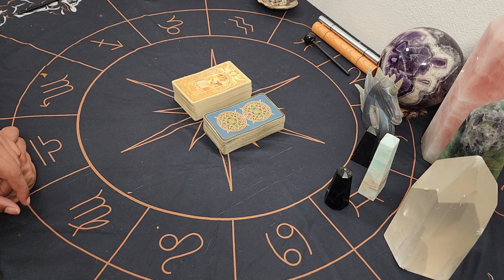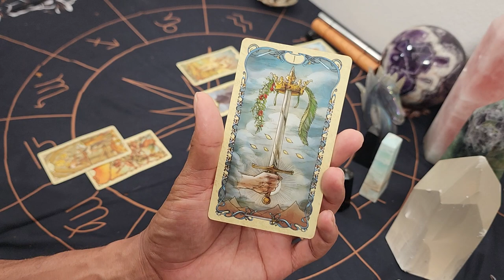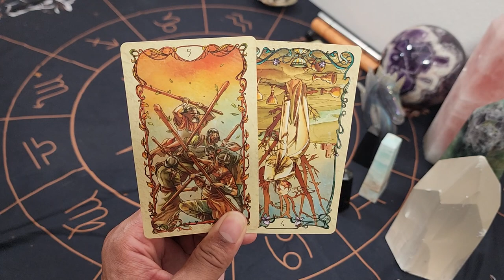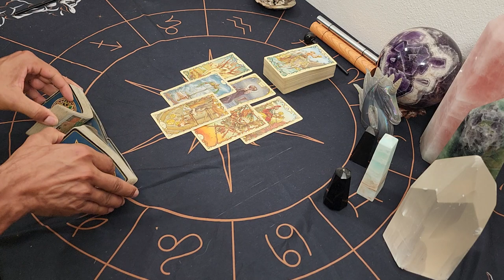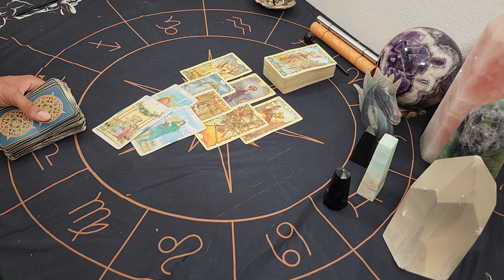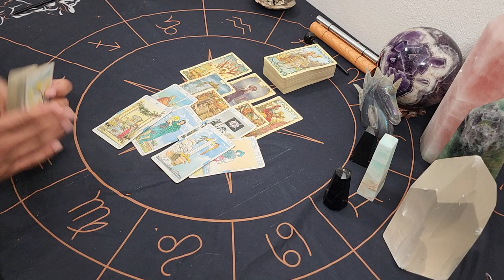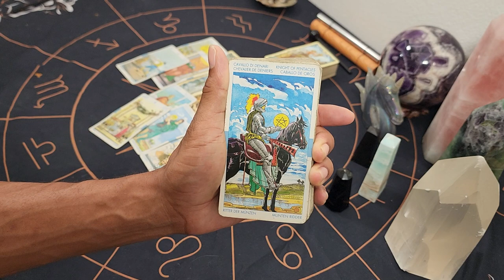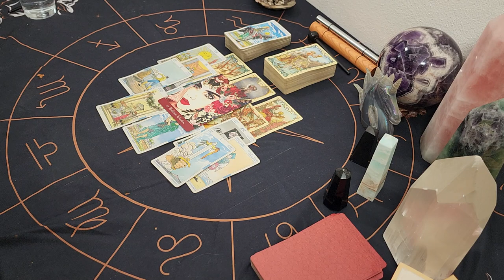The Sip ~ * This "Commitment" Was Never Going To Be Honored Anyway * ~ Daily Reading